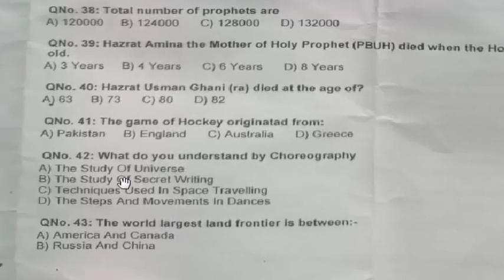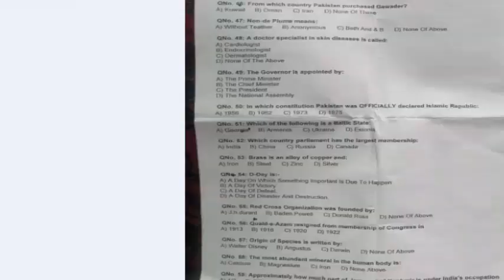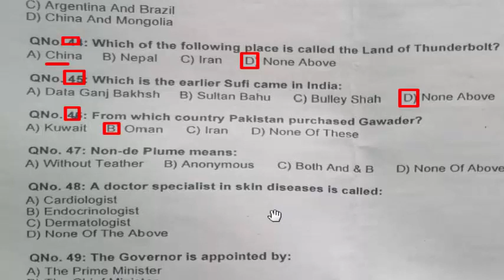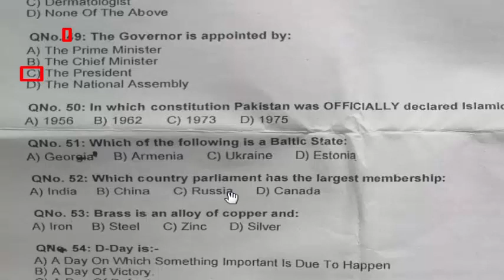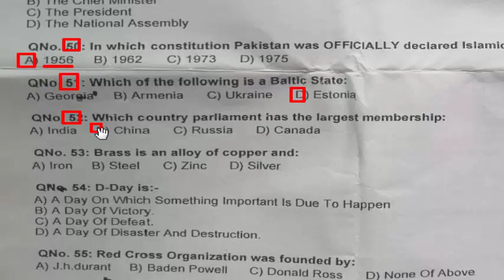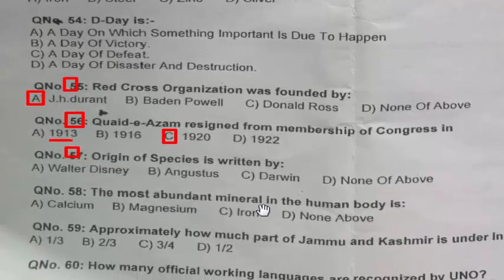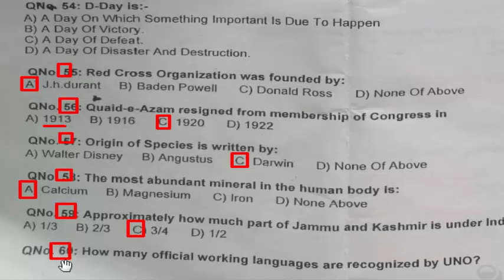FIA Steno typist past paper : FIA Steno paper : FIA Ots steno paper : FIA test preparation Part - 03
FIA Steno Typist past paper: FIA past papers : FIA steno OTS paper

This is FIA Inspector past paper

Sub Inspector OTS past papers,
FIA Past papers
UDC OTS FIA past papers,
Sub Inspector OTS FIA paper,
LDCr OTS FIA past papers,
constable OTS FIA past papers,
Sub Inspector FIA Salary,
Sub Inspector FIA papers,
Sub Inspector FIA MCQs,
Sub Inspector FIA books,
Sub Inspector FIA Advertisement,
Sub Inspector OTS FIA  past papers,
UDC OTS past FIA papers,
LDCr OTS past FIA papers,
constable OTS past FIA papers,
ASI Inspector OTS FIA paper,
ASI Inspector FIA Salary,
ASI Inspector FIA papers,
ASI Inspector FIA MCQs,
Assistant Sub Inspector FIA books,
ASI: Sub Inspector FIA Advertisement,